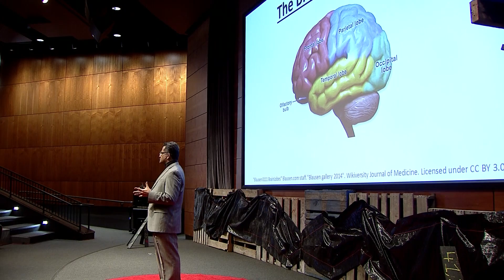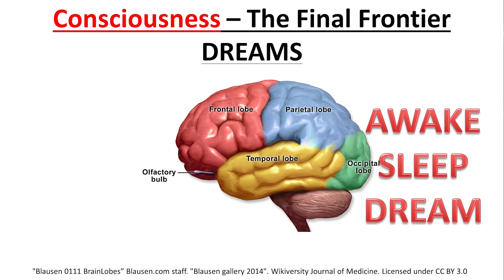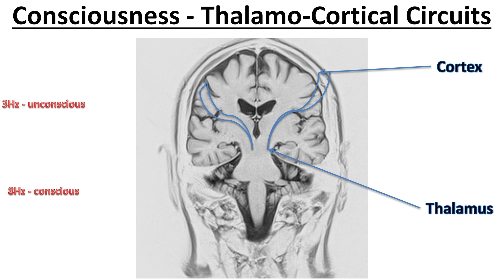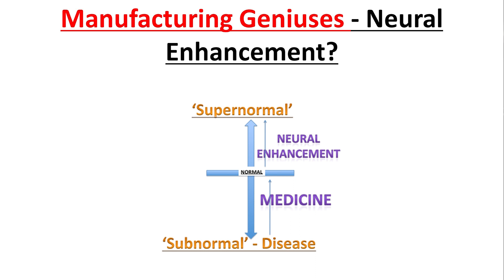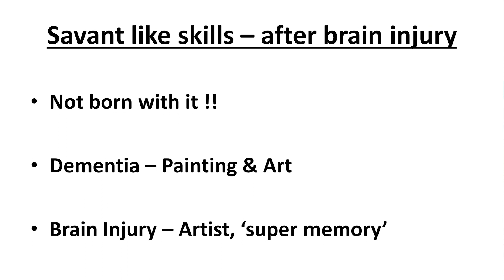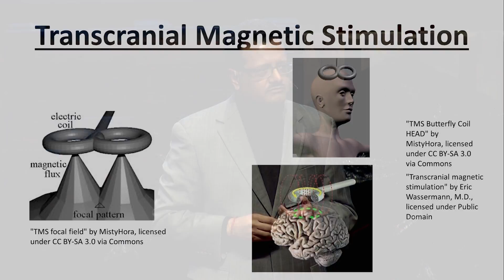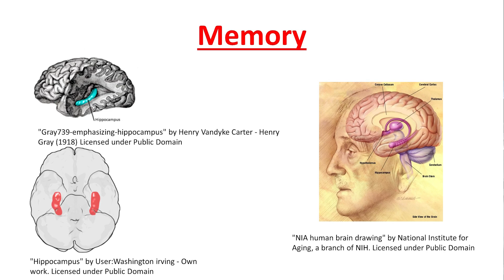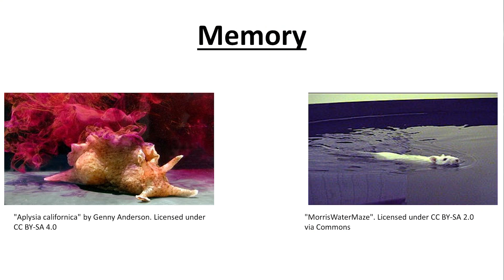Dreams, mind, and brain | Sanjay Singh | TEDxOmaha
What do we know as fact about the brain, and what is still a mystery? Dr. Sanjay Singh explains our current understanding of memory, dreams, and identity, plus how we might be able to influence them.

Sanjay P. Singh, MD is the Chairman & Professor of the Department of Neurology at Creighton University School of Medicine. He is also the Medical Director of Neurological Services at Creighton University Medical Center.

He completed a neurology residency at George Washington University Medical Center; he was the Chief Resident of Neurology in his PGY-4 year. He then did a two year fellowship as the Gilbert Glaser fellow, at Yale University School of Medicine. He is Board certified in Neurology and is a member of the American Academy of Neurology and the American Epilepsy Society.
He is the author of the ‘Locatelli & Singh’s Handbook of Neurology’. He has been the recipient of numerous awards and honors including the A.B. Baker Teacher recognition award by the American Academy of Neurology, The UNMC Chancellor’s Gold U Award & Kudos award.